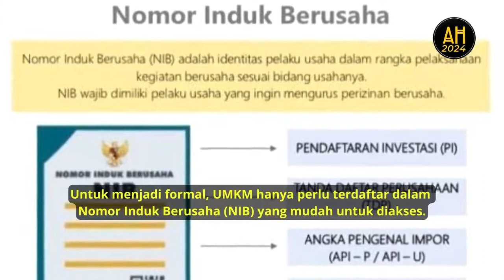Pentingnya Transformasi Digital Bagi UMKM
Tranformasi digital penting untuk mendorong UMKM berkembang dan naik kelas.

Menko Perekonomian Airlangga Hartarto mengatakan, digitalisasi UMKM memberikan banyak manfaat, diantaranya membantu pemasaran produk di masa pandemi dan mempermudah transaksi.

Selain itu, digitalisasi UMKM juga mempermudah pencatatan keuangan melalui penggunaan platform pembayaran digital hingga pelatihan pengembangan usaha.

Dengan perkembangan ekonomi digital yang sangat cepat, transformasi digital sudah menjadi suatu keharusan bagi UMKM guna meningkatkan efisiensi dan pengembangan usaha.

Dalam rangka menaikkan kelas UMKM serta mendorong adopsi teknologi digital, Pemerintah mengupayakan berbagai inisiatif dan kebijakan, salah satunya melalui program Bangga Buatan Indonesia.

Airlangga juga mengatakan, pemerintah mendorong UMKM di Indonesia sebanyak 96 persen menjadi formal.

Untuk menjadi formal, UMKM hanya perlu terdaftar dalam Nomor Induk Berusaha (NIB) yang mudah untuk diakses.

Dengan status formal, UMKM dapat lebih mudah mengakses berbagai fasilitas pembiayaan hingga akses ke market supply chain.

Airlangga menegaskan, pemerintah saat ini tengah menyusun Basis Data Tunggal UMKM.

Basis data ini sangat penting, karena akan menjadi dasar pengambilan kebijakan pemerintah.